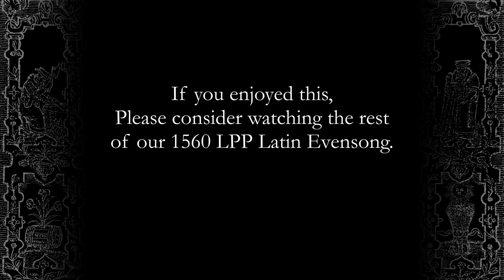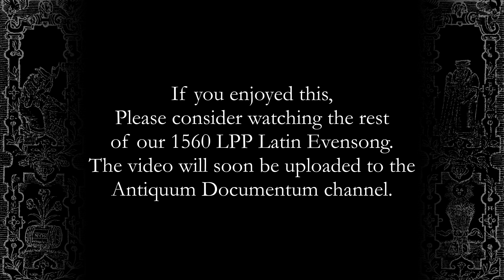Magnificat from Latin Evening Service - Thomas Tallis - Antiquum Documentum - Ornamented Polyphony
An excerpt of our Choral Evensong according to the 1560 Liber Precum Publicarum in Keble College Chapel

A note about the piece:
Tallis’ Latin Evening Service is the only known setting of a Magnificat and Nunc Dimittis explicitly written as a set, in Latin. Historical questions abound, and scholars cannot agree on the original function of the piece. Some suggest that it was written for the pre-Reformation Use of Sarum (which often followed Vespers directly with Compline, thus explaining the choice to pair the two canticles together), other argue that it was written for the LPP, since there exists no polyphonic Nunc for use at Compline before the Reformation, and the choice to pair the canticles is a strange one, if they were not written for the same service. The piece is certainly very conservative in structure—alternating polyphonic verses with plainsong ones—though it possesses a remarkable harmonic liberty. Historical questions should not distract from the exceptional quality of this music, with cascades of imitation and its infectious, spiky energy.

The above is an excerpt of programme notes for our summer concert, written by Jarek Jankowski

The 1560 LPP is a Latin translation of the Elizabethan 1559 Prayer Book for use in predominantly university and school chapels.  Antiquum Documentum have tried to imagine what such a service would have looked like.  The music includes adaptions of English plainsong to Latin words, adaptions of Sarum chant, as well as "Domine, Dominus Noster" by Thomas Morley, the Latin Evening Service by Thomas Tallis, and "Laboravi in Gemitu Meo" by Thomas Weelkes (whose 400th birthday is this year) all executed in English Latin with authentic vocal techniques.  We have examined many sources to try to work out what the ritual of a Latin evensong might have looked like in a highly conservative, old-fashioned and even recusant Oxford College chapel.

This is the first in a series of liturgical reconstructions by Antiquum Documentum in which we attempt to make sense of Reformation-era polyphony by placing it back in its original context.  In the coming year, we are hoping to look at Sarum Vespers and Compline and Henrican polyphony, and in time, other early Prayer Book liturgy.  We hope these will be useful and visual examples of what services might have looked like 400 years ago.  We use the revenue made in our concerts to fund these sorts of events, but any further contributions would be greatly appreciated:

Credits:

Antiquum Documentum:
Director: Alexander Trowell
Soprano: Lois Heslop, Maddy Belotti
Mezzo-soprano: Veronica Tarka
Tenor: Joshua Clough, Jarek Jankowski, Alexander Trowell
Baritone: Benjamin Giblin
Bass: Daniel Greenway, Theo Cawood
Organist: Edward Gaut

Clergy:
Officiant: The Rev'd Max Kramer
Precentor: The Rev'd Darren McFarland

Serving Team:
Thurifer: Harry Spain
Acolytes: The Rev'd Josie Godfrey, Sam Cherry

Production:
Videography: Jonathan Tanner, Edward Gaut
Editor: Edward Gaut

Art by Alina and Jarek Jankowski (video thumbnail adapted from the poster by Edward Gaut)

Liturgy compiled by Alexander Trowell from the 1560 Liber Precum Publicarum (trans. Walter Haddon) and various other sources

Plainsong responses adapted from John Merbecke’s Booke of Common Praier Noted by Alexander Trowell

Lessons and Psalms pointed by Jarek Jankowski.

Vestments borrowed from:
St. Mary the Virgin, Oxford
St. Andrew’s, Headington
St. Stephen’s House, University of Oxford
Keble College, University of Oxford
Campion Hall, University of Oxford

Candles borrowed from Pusey House, Oxford